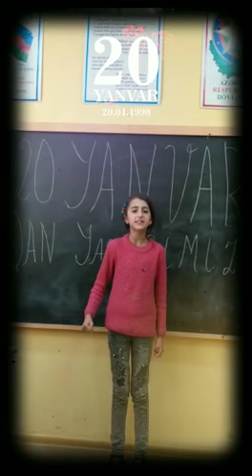20 yanvar seir Cəlilabad rayon Qamışlıgöl Kənd tam orta məktəb